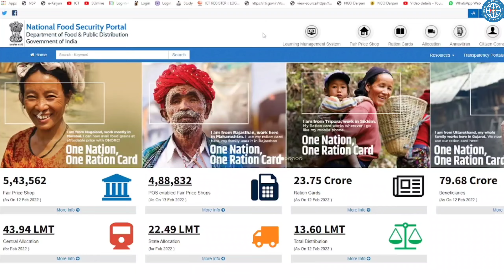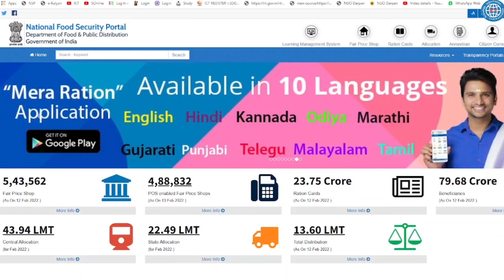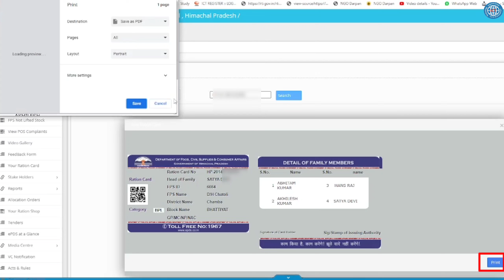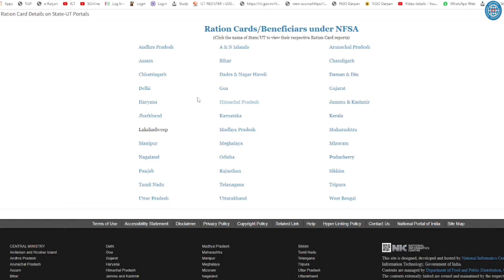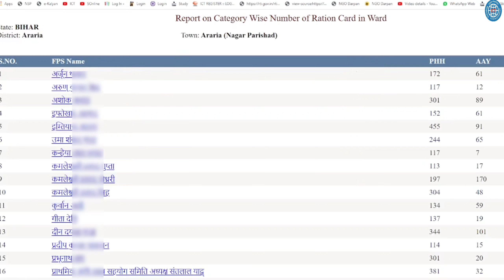Ration Card Kaise Download kare | How to Download New Digital Ration Card-- Rasan Card Download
Topic Covered:
digital ration card kaise download karen
digital ration card kaise check karen
ration,card,rashan card
digital rashan card
rashan card download kaise kare